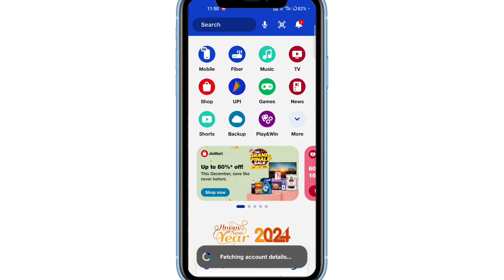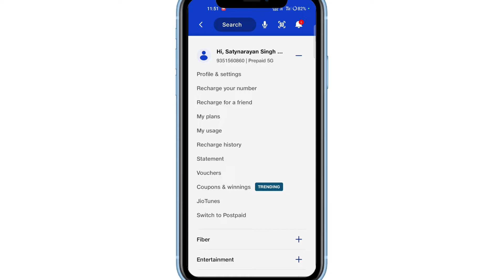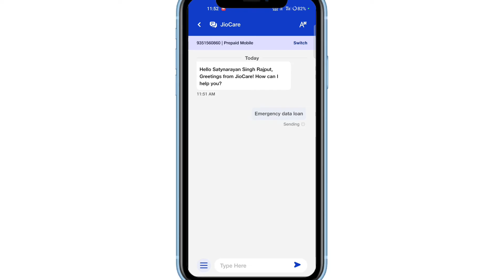My Jio me data loan kaise le | Jio sim me emergency data loan kaise le 2024 | jio 1gb data loan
Your Queries.  👇👇👇
My Jio me data loan kaise le 2024
Jio sim me emergency data loan kaise le 2024
jio 1gb data loan
Emergency Data Loan Kaise Le 2023
My Jio App Data Loan Kaise Lete Hai
Data Loan In My Jio App
Data Loan Kaise Le
Jio me free data Loan kaise milta hai
Claim Jio Data free 1GB
How to loan data in my jio app
My jio app se data Loan Kaise Le
Data Loan In My Jio
Data Udhar Kaise Le
Mb uthar kaise lete hain
Data Loan Kaise Lete Hai
Mb loan kaise lete hain
MB loan kaise le
Mb loan kaise le 2022
Mb loan in Hindi
Data
Loan
Mb